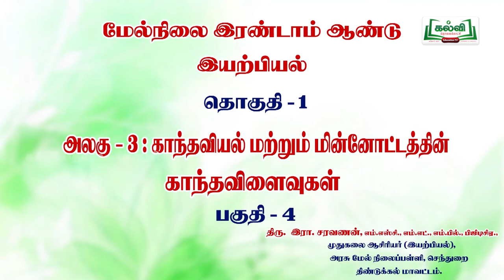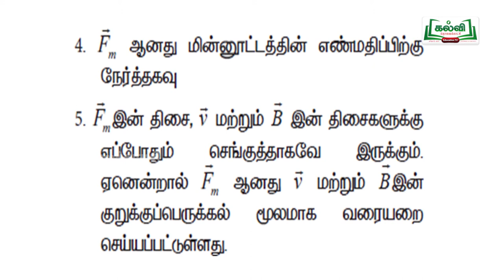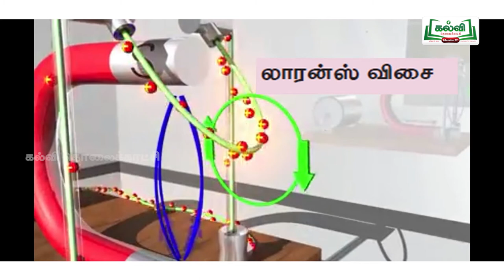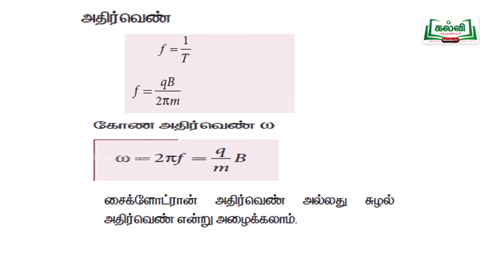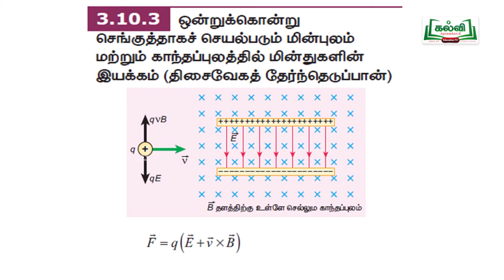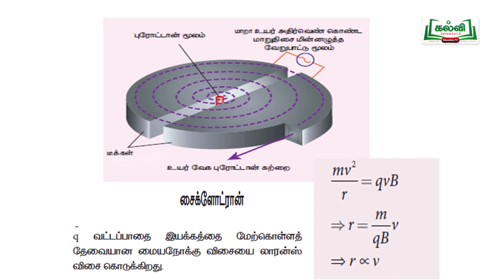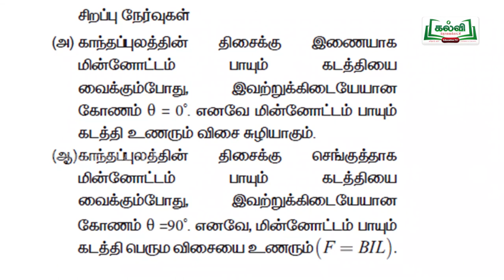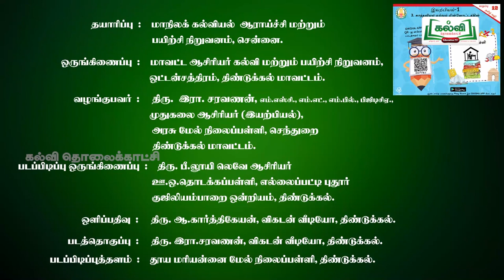tamilnadu Hitechlab physics XII STD LESSON -PART